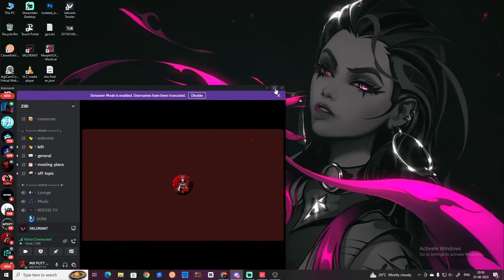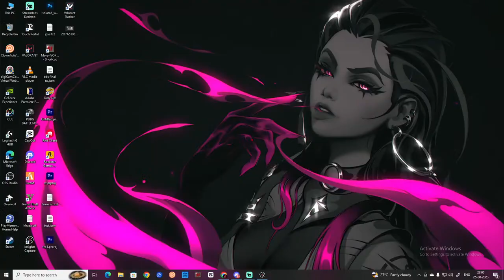HELL FIRE||VALAYER ||HELL FIRE VALAYAR PARAMASIVAM